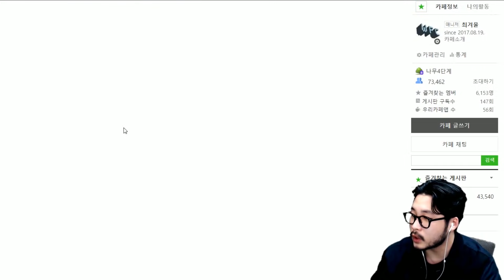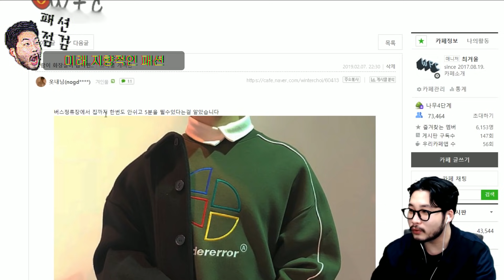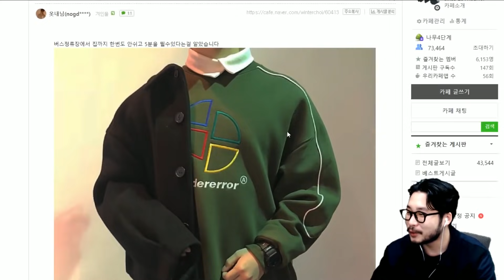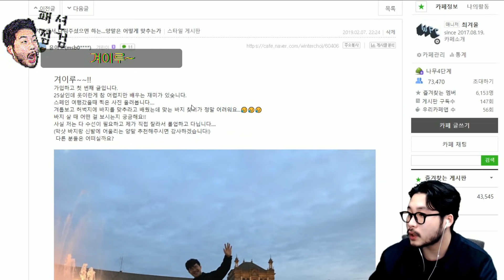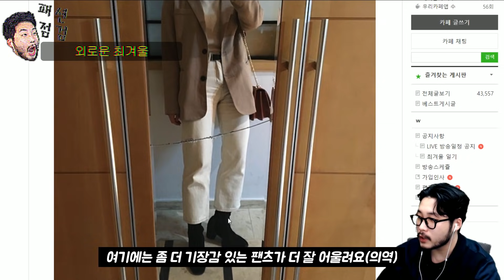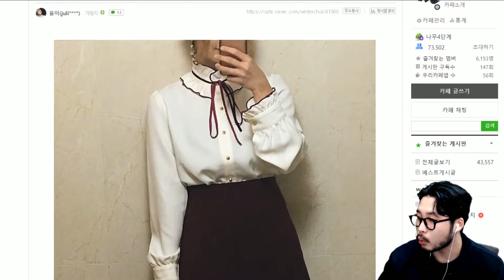이번 패션점검 쓴소리를 많이 해버렸다....